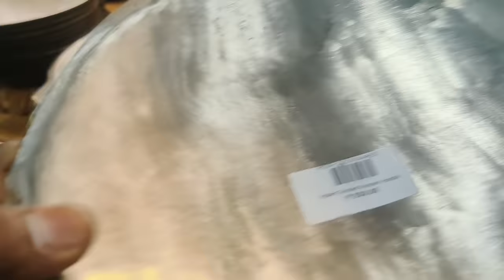Indian Traditional kitchen organic soap stone, brass, bronze cast iron,copper collection Palm leaf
Rosh Cookwares
Address
34, 1st Main Rd, Phase-2, Thirumalai Nagar Annexe, Perungudi, Chennai, Tamil Nadu 600096
worldwide shipping
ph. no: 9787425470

kitchen Orgainsers / Wall mount Organisers / Stainsteel Organisers / Storage Drawyers Organisers sets / Designer saree Covers / Regular Cloth Bags / Wardrobe Storage Organisers / Jewellery Case Organisers with Adjustable Dividers / Transparent Organisers / Expandable Adjustable Fridge ORGANISERS / Undershelf Fridge ORGANISERS / cosmetic storage box multifunctional Desktop / organisers Holder with Drawyers / Kitchen Sink Organisers / Acrylic Cosmetic Makeup lipstick Organisers Holder / Foldable Hanging Purse Handbag Organisers / Hook Hangers / stainsteel Door organisers / Multipurpose Organisers / Multipurpose Corner Sink Wash Basin / Wall mounted Mop / Non woven Double sided Jewellery organisers / Medicine organisers / Non woven skirt Stackers / Underware Storage baskets / plastic kitchen sink orgainsers Corner Tray / Lipstick Organisers / Organisers with 6 compartments / mobile stand table stand Table organisers / Fridge Storage Basket Shelfs Organisers Racks / Flower pot stand / Utensil holder /Cupboard space orgainsers

6pcs silicon lids/silicon funnel/fish scelar/tea wooden spoons/shower caps/knife sharpners/pill box with water/bottle stoppers/stainless bottle stoppers/silicon brush/silicon saptula/scrubbers 4pcs/silicon sink drainers/silicon oil funnel/silicon tea bag/fridge stickers/jumbo combs/shower tap/leaf pluckers/massage bags/egg slicers/measuring spoons/stainless steel gas brush/coconut brush/icing set/stainless measuring cups/cloth rope/drywrap/hair wrap/cake scrapper/wodden dutta/baby paruppu mathu/plastic sink drainers/silicion heat mat/tiny sinkjali/silicon pot holder/snack clip big/fridge lock/basin tap filter multifunctional/food bag clips/cloth hanger/copper small sauce pan/multiusehanger/4pcs multi brush/80ml glass jar/door stopper/carry bag holder/toilet cleaner/s hooks/plastic hooks/S coloured hooks/vacum hooks/advanced stainless steel hooks/drawer partition/apron/shawl hangers/water dispenser cover/glover/foldable silicon baskets/vaccum compression bag/cylinder cover/layer clothes washing bags/ice bags/machine for laundry/laundry bag/tailoring scissors/door patti/chave extensivel/silicon gloves/silicon sink baskets/cloth hanging  baskets/wallpapers/foammat/frigde covers/ fridge covers/microwave covers/shower caddy/foldable racks/apple corer peeling knife/knife/zipper bags/fridge covers/kichen oil stickers/masks/shoe holders/small idly plates/tattu idly plates/peelers/spray bottles/idly makers/long brush/tadka pans/phulka stand/cloth clips/sauce pans/lid covers/hair brush cleaner/jara wood/bottle cleaning brush/ slicion baking moulds/mobile stand/masher/pappad/stainless peeler/wooden masher/pooja bell/stainless steel pizza plate/finger guard/mini spons/fork/dosa karandi/oildipperslotta/amb spoon/baby spoon/aluminium baking moulds/boondi karandi/skwers/agarbatti dabbi/teastainers/jalli karandi/cakestand/bamboo tray/sinkmat/fridge mat/placemat set/sink cleaningspring/stainless steel pan without lid/hammerd sauce pan/plastic chopping board/shAWL HANGERS/dish drying mat/lemon squeers/pizzacutters/pineapple cutters/geaters/cheese graTERS/ANGULAR PEELERS/slicon baking mat/wooden heat pad/lighters/